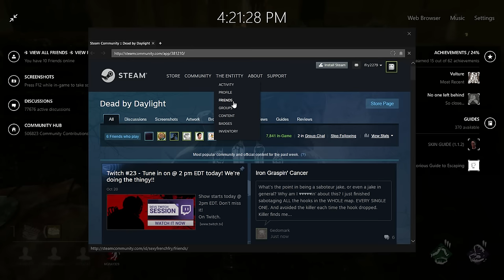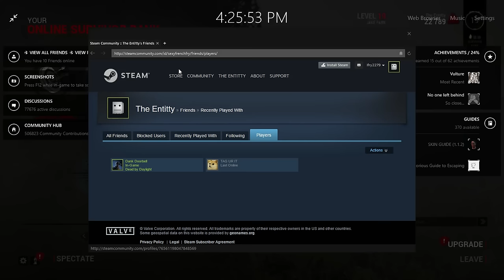TAG UR IT